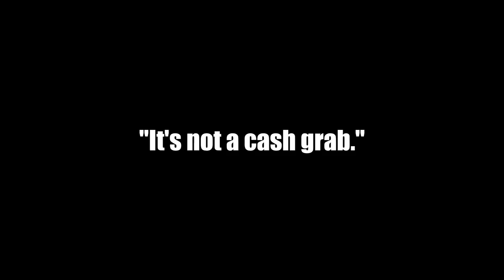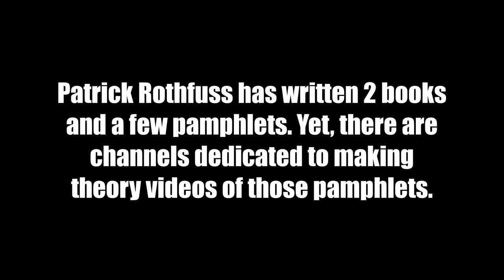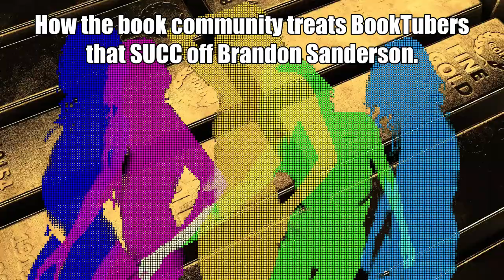BookTube Slander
I did what needed to be done.

This is a work of fiction. Names, characters, places and incidents either are products of the author’s imagination or are used fictitiously. Any resemblance to actual events, locales, even countries, institutions/organizations or persons, living or dead, is entirely coincidental.

Don’t think too much about it. The characters in the video are portrayed on the smarter side. A bit unrealistic.